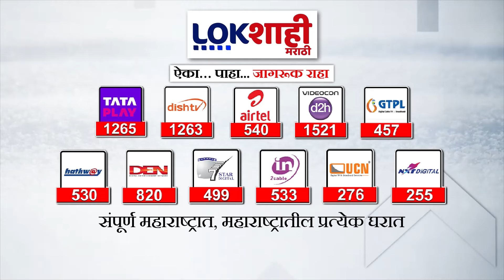Pooja Khedkar Case : पूजाला दिव्यांग प्रमाणपत्र देणारे डॉक्टर चौकशीच्या फेऱ्यात | Lokshahi Marathi